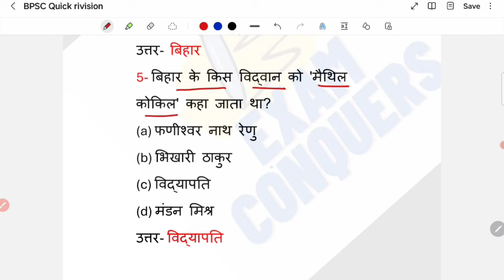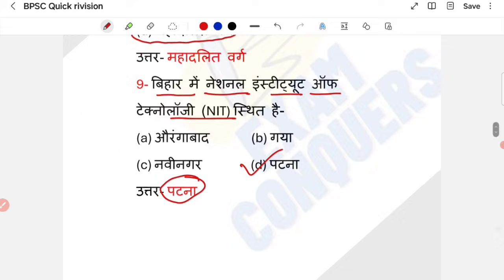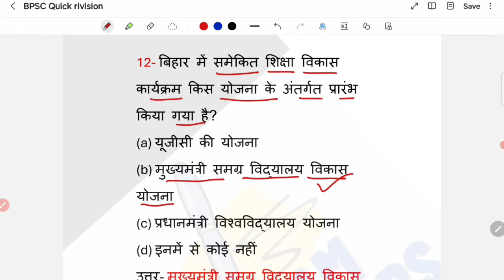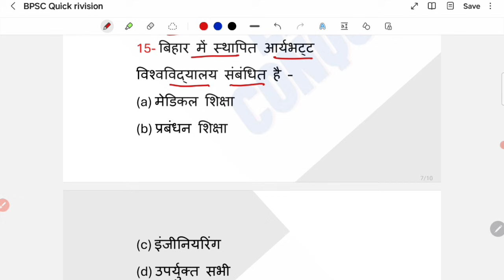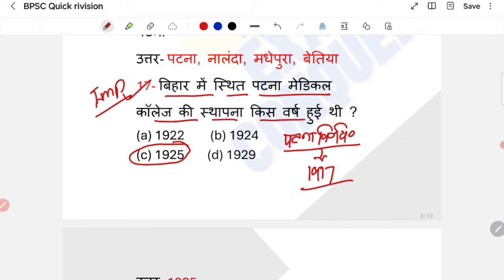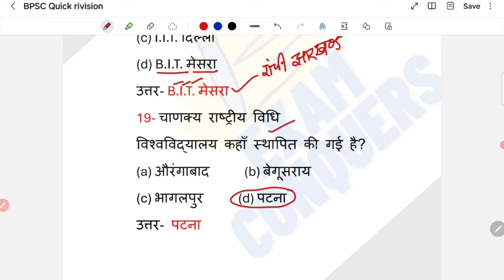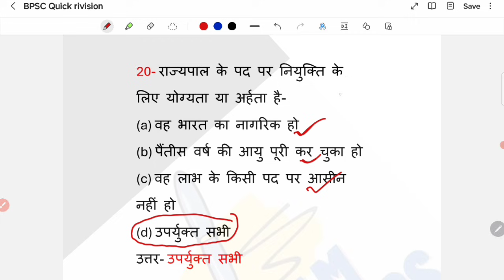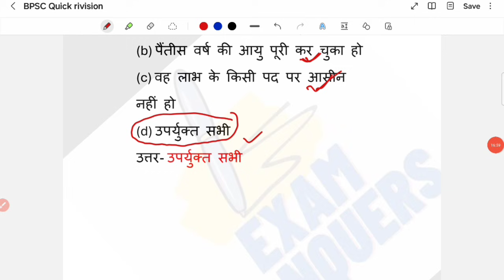70th bpsc pt 2024।bpsc special question।bpsc special pyq।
70th bpsc pt 2024।bpsc special question।bpsc special pyq।

your queries -
70th bpsc pre special question